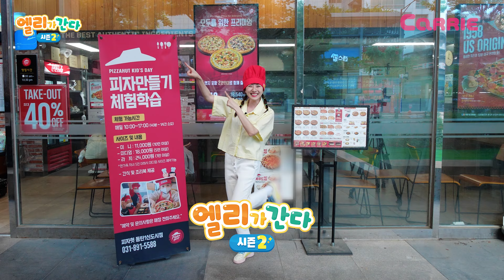별 모양 피자에 초콜릿을?! 엘리의 특별한 피자 만들기! 🍕 | 피자헛 | 음식 | 엘리가간다2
친구들 안녕!
오늘은 엘리가 피자헛에 갔어요!
동그란 피자는 재미 없지!
특별한 모양의 피자에 과연 어떤 재료들이 들어갔을까!?
엘리가 준비한 비밀 재료가 궁금하다면!
영상으로 확인해 주세요♡
Hello, friends!
Ellie went to Pizza Hut today!
Round pizza is no fun!
What ingredients are in the special-shaped pizza?
If you're curious about the secret ingredients Ellie prepared!
Please check it out in the video ♡

촬영협조 : 피자헛 동탄 1신도시점